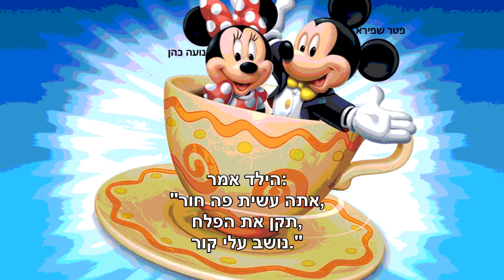אריק איינשטיין קילפתי תפוז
מילים: נורית זרחי